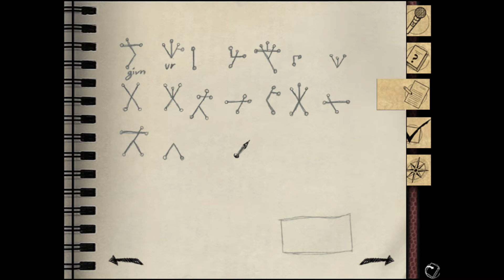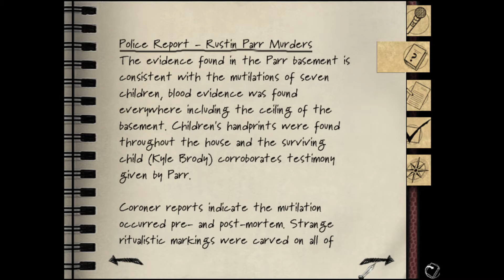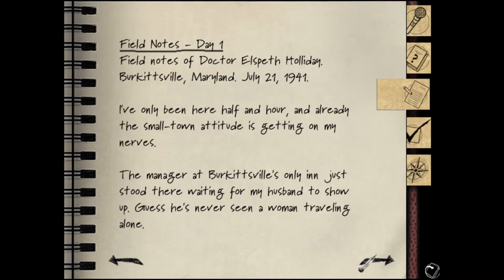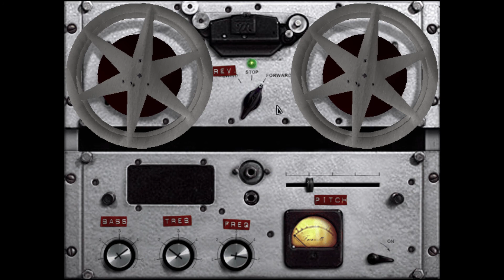Blair Witch Volume 1: Rustin Parr Walkthrough - Part 5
In this episode, we get high off paint stripper!